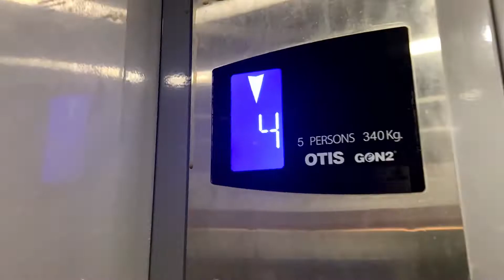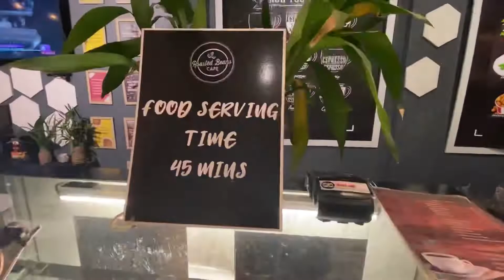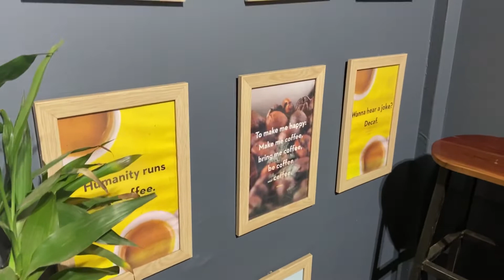Roasted Beans Cafe at Agartala||Dipankar এর Secret কি??